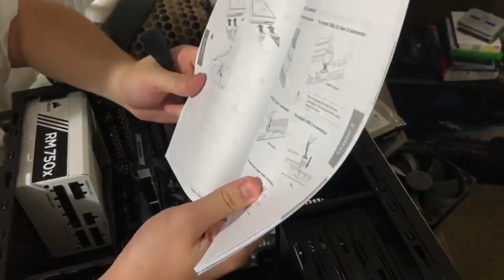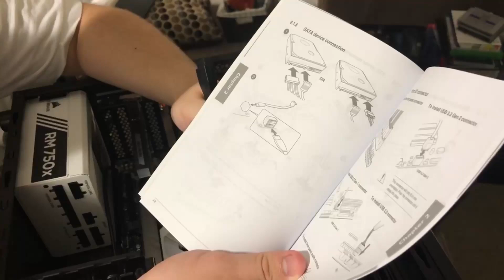Streaming and Editing PC Build [Part 2/2]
I attempt to build a new desktop for me so that I can stream and edit youtube videos.

Case (CORSAIR Carbide 100R)
Motherboard(ASUS Prime X570-Pro)
CPU (AMD Ryzen 7 3700X)
RAM (Corsair Vengeance LPX)
Power Supply (CORSAIR RMX White Series)
Graphic Card (RTX 2070 Super)
Capture Card (AVerMedia Live Gamer 4K)

Keyboard (Razer Cynosa Chroma)
Monitor (Asus MG278Q)
Thermal Paste (ARCTIC MX-4)